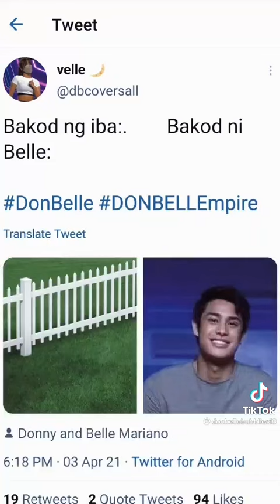Kay Donny lang Belinda😍😍 ok